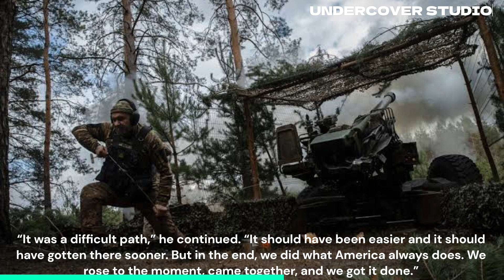Russia ukraine war update today hindi live | Russian missile attack on Odesa kills at least 4, Putin